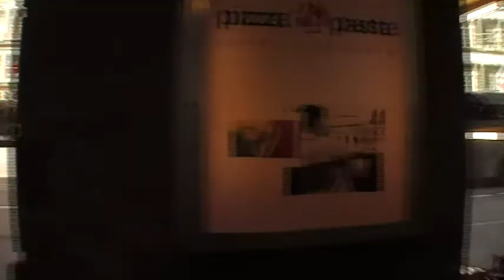Switzerland. Bern.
Silent beautiful capital